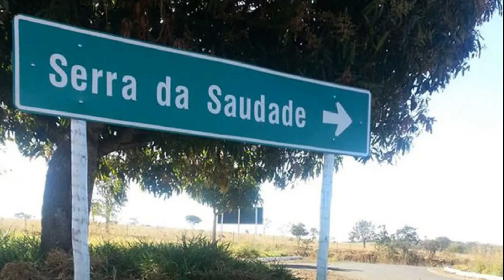MENOR CIDADE DO BRASIL EM POPULAÇÃO - SERRA DA SAUDADE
CONHECA A MENOR CIDADE DO BRASIL - SERRA DA SAUDADE

Aqui vamos colocar todas as cidades do Brasil, bora conhecer um pouco das cidades lindas do brasil!!!